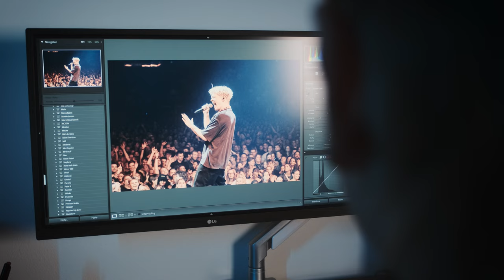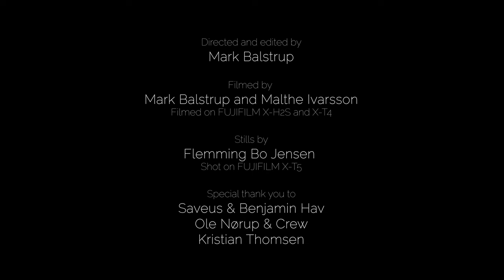X-T5 x Flemming Bo Jensen/ FUJIFILM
Photographer Flemming Bo Jensen from Denmark uses the X-T5 to photograph a concert with the Danish musician Saveus. See how he uses the X-T5 for a large arena concert and his impressions of the X-T5.

Movie Credits
Directed and edited by: Mark Balstrup
Filmed by: Mark Balstrup and Malthe Ivarsson
Stills by: Flemming Bo Jensen